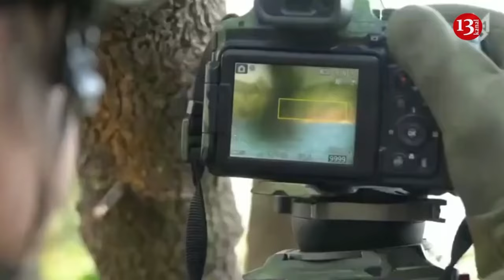Zelenskiy visits training site for Ukraine’s F-16 pilots during trip to Belgium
Ukrainian President Volodymyr Zelenskiy visited the airbase in Belgium where Ukrainian pilots are trained for the F-16 on Tuesday. During the visit, Zelenskiy also met Belgian Prime Minister Alexander De Croo where they signed a security pact on military aid to Ukraine, including the provision of 30 F-16 fighter jets by 2028. Zelenskiy’s visit Belgium follows his with to Spain on Monday where he signed a security deal on provision of military aid worth 1.13 billion euros to Ukraine. It should be noted that Belgium was among the first countries to join the coalition established in the summer of 2023 to help strengthen Ukraine's Air Force against Russian offense. Last October, Belgium said that it would provide Ukraine with several F-16 fighter jets, without specifying a number, and help with the training for Ukrainian pilots in EU countries. Apart from Belgium, the Netherlands, Denmark, and Norway have also pledged to supply Ukraine with dozens of US-made fourth-generation jets.